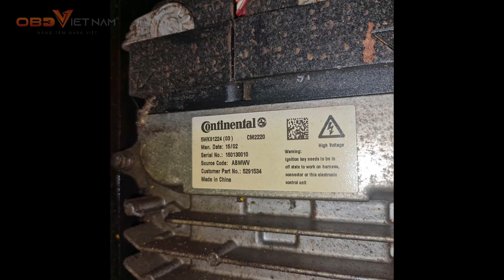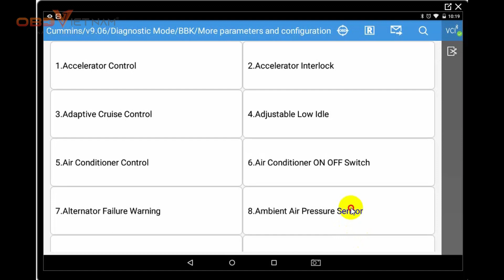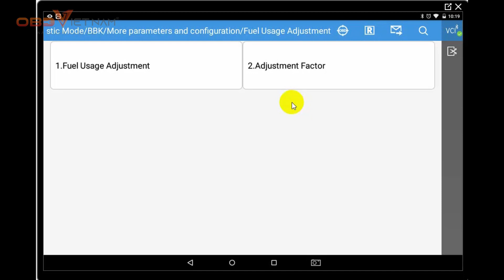Điều chỉnh lượng nhiên liệu cho động cơ Cummins trên xe Thaco Auman - FCAR F7SD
Fcar F7sD, một dòng máy chuyên dụng cho những dòng xe tải nặng, máy công trình hoặc đầu kéo anh em hãy follow kênh của OBD Việt Nam để xem thêm nhiều clip hay hơn về dòng máy này nhé !!
Anh em đón chờ phần hai trên OBD Việt Nam - Kênh Hướng Dẫn Sử Dụng nhé !
► Liqui Moly Việt Nam : 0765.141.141